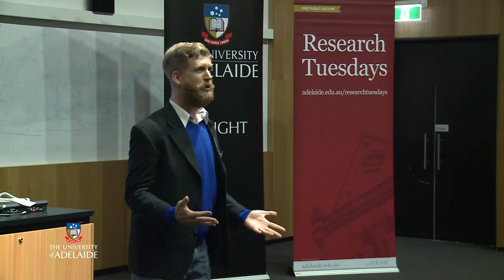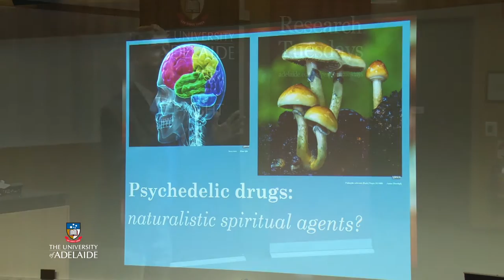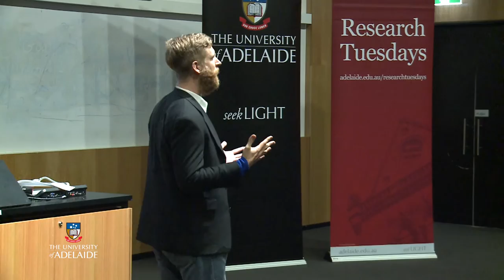Chris Letheby – Naturalising psychedelic spirituality - 3MT 2015 Finalist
(Faculty of Arts) 3MT 2015 Finalist

A research thesis explained in just three minutes is the challenge for ten of the University of Adelaide’s PhD students.

The special Research Tuesdays event will see two finalists from each of the University’s five faculties compete to represent the University in the national Three Minute Thesis (3MT) competition.

3MT helps to teach postgraduate research students how to effectively communicate their work to a broad audience – and provides the public with the opportunity to hear about amazing research in very short, simple presentations.

Most PhD theses take three years to complete and are up to 80,000 words long. Distilling their projects into three minutes makes for a fast-paced and demanding communication challenge – and lots of fun.

The presentations will be judged by a panel of experts, and the winner will go on to compete in the national 3MT final in Queensland, in October. The audience will have their say by voting in the People’s Choice Award.